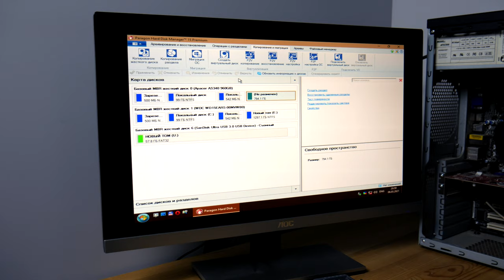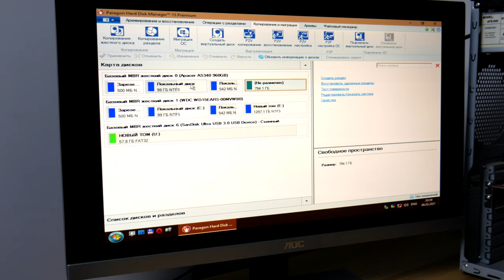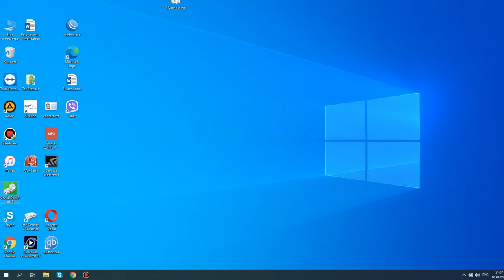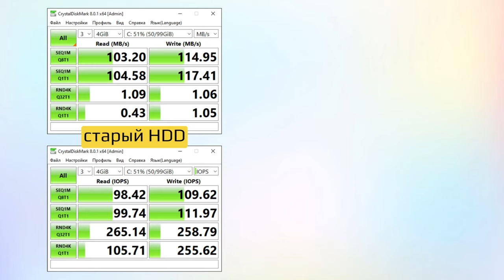Вторая жизнь ПК благодаря SSD. Тесты скорости Apacer AS340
Показываю процесс замены жесткого диска на SSD 960Гб. Клонирую старый HDD на новый и быстрый SSD sata 2,5". Тесты скорости SSD Apacer AS340 PANTHER в сравнении с HDD.